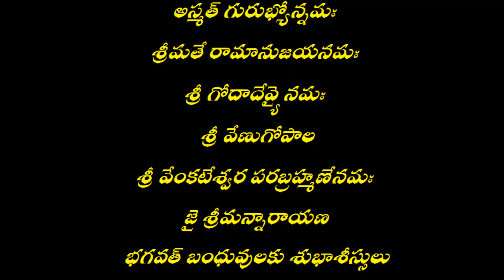తుల లగ్నము లో చంద్రుడు ఫలితాలు | All in one Channel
Please watch the following::

✔️ Channel       : Bhavam Creations
✔️ Subject        : Astrology
✔️ Date             : 23 - September - 2021
✔️ Topic Name:  ద్వాదశ లగ్నాలలో చంద్రుడు ఫలితాలు
Bhavam Creations  is an online education platform that helps to give You NCERT/CBSE/ ICSE  curriculum based courses from Kindergarten to Class 12th so that you can perform well in any and all exams you give in your academic career.

Bhavam Creations Channel specifically all in one. Like Education, Astrology, Meditation, Devotional, Health, Wealth, Tricks, Mathematics, IIT, Oracle, SQL, PL / SQL, Competitive exams preparation, Science, Food Preparation in healthy way, Nutrition Counselling for adults and children, Education Counselling, Stories Etc.